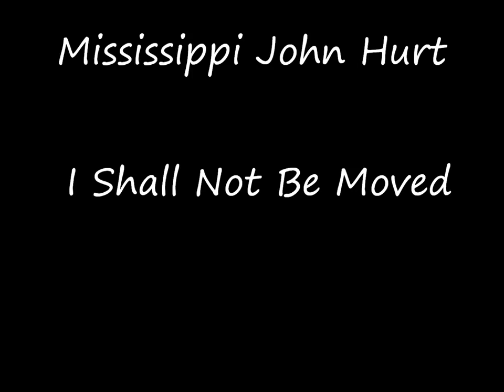Mississippi John Hurt-I Shall Not Be Moved